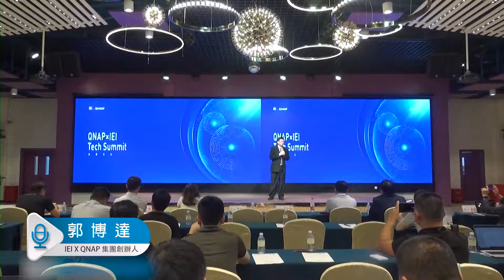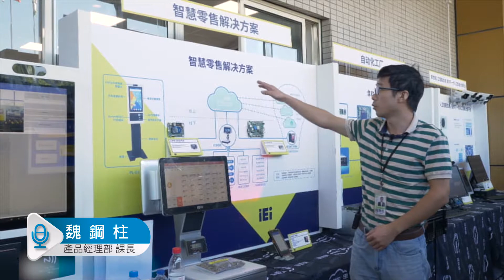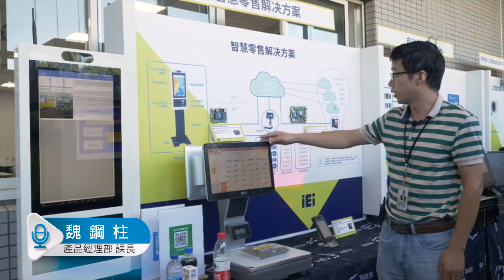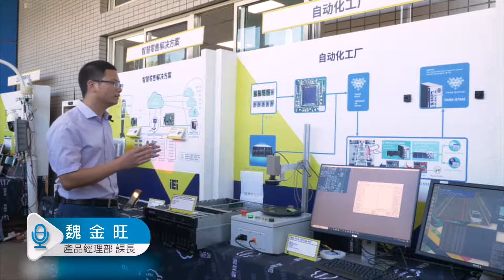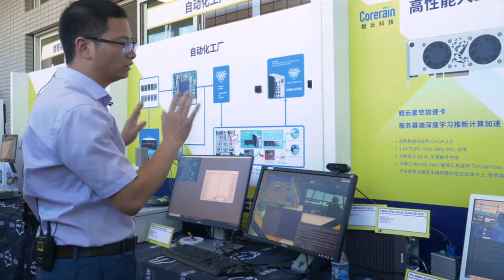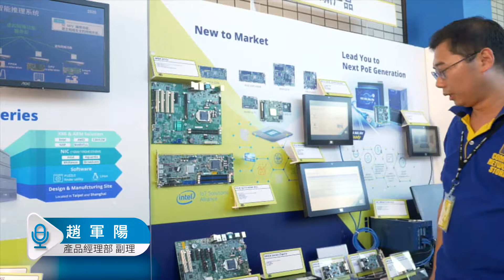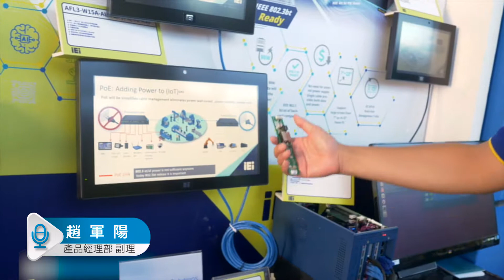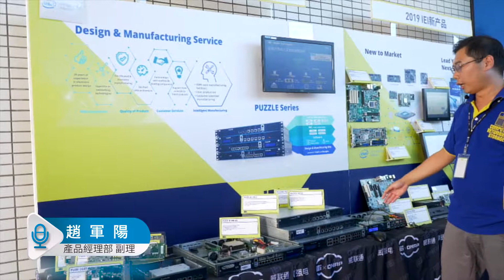助您搭上數位轉型的列車｜2020 IEIxQNAP 高峰論壇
物聯網時代來臨，數位轉型蔚然成風。然而數位轉型的過程中，單一產品已經無法滿足大家的需求，而是需要透過多樣化的產品，配合成一套完整的解決方案。

IEIxQNAP 將在2020 高峰論壇中為您提供多項完整的解決方案，助您一臂之力，搭上數位轉型的列車！

想要在物聯網時代中成功數位轉型，領先同業？別忘了收看這次的IEIxQNAP高峰論壇精彩回顧影片！